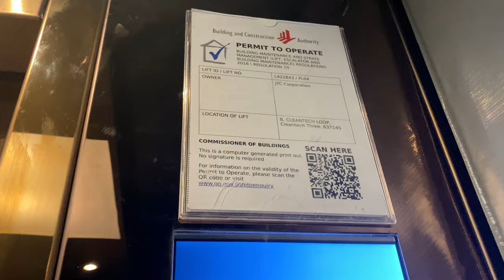KONE S MONOSPACE MRL @ CLEANTECH THREE [LIFT PL05]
Unlike PL08, PL05 does not serve level 1 due to the building design.

No tenant card? Need to register with self-register kiosk? This lift exists to take you from the carpark to all of the public floors. Any higher and you need to self-register to get into the office area.

This means it would not feature Kone Destination; who needs it for a single lone lift serving the public area?